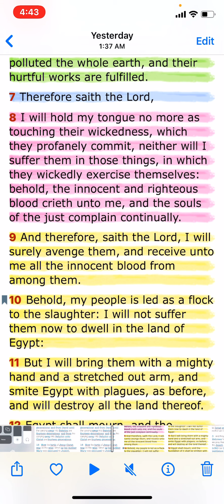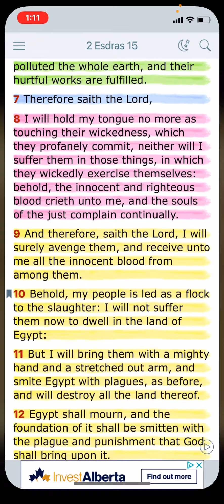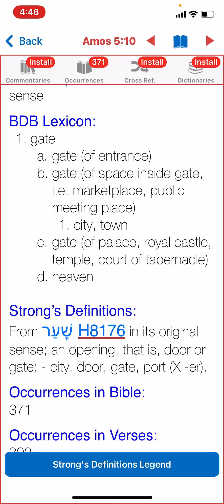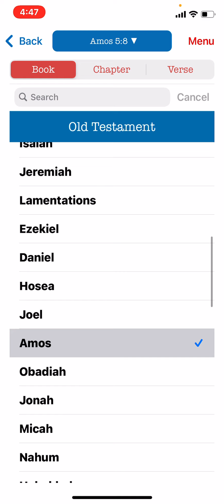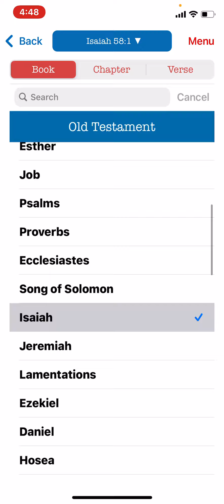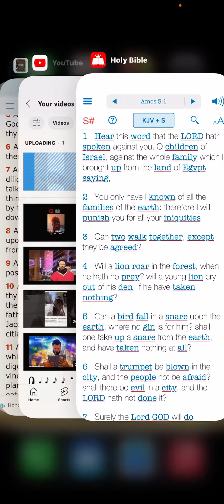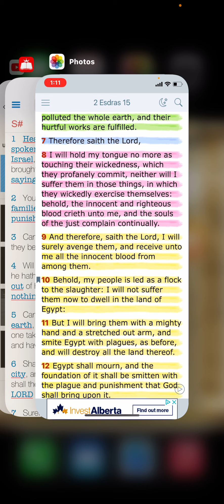We all know Amos 5:10 (Check description for link )